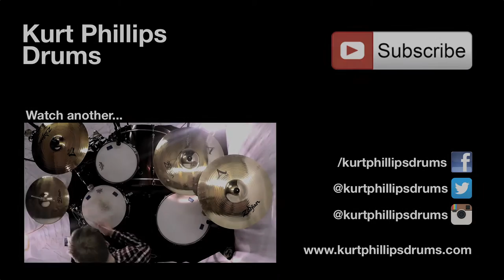Glow In The Dark Shark - Butterflies (Kurt Phillips Drum Playthrough)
Glow In The Dark Shark 'Butterflies' Playthrough by Kurt Phillips.

Audio Engineer - Tom Hill
Camera & Editor - Tom Stonock